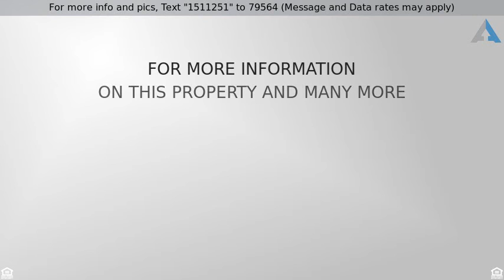Priced at $760,888 - 22423 Mountain Laurel Way, Diamond Bar, CA 91765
Single Family Residence, Traditional - Diamond Bar

This home is a is located in a highly If this property is no longer active or you are the homeowner and wish it to be removed, please contact us at .